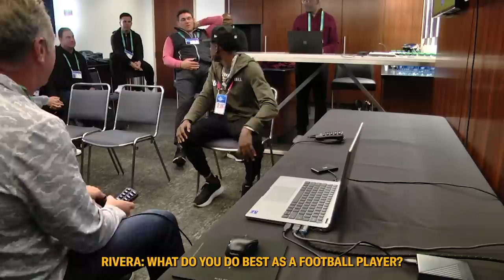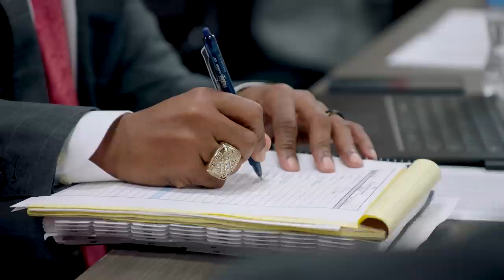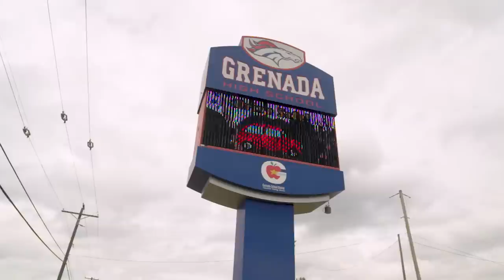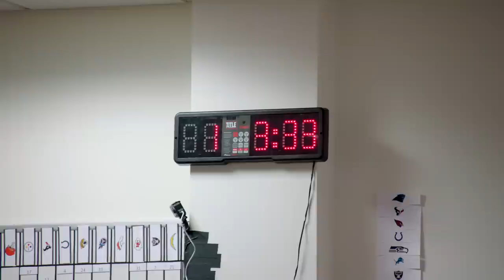Commanders Log, Episode 4 | Struck it Rich: Emmanuel Forbes is a Commander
Commanders Log returns with an exclusive look at the first round of the 2023 NFL Draft that resulted in Washington's selection of CB Emmanuel Forbes from Mississippi State.